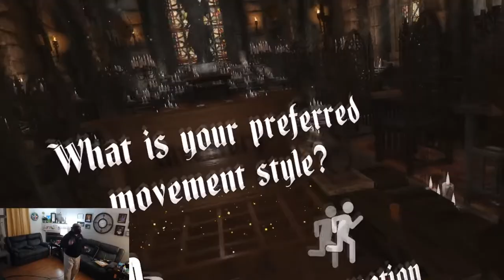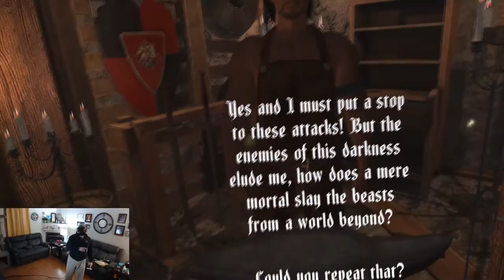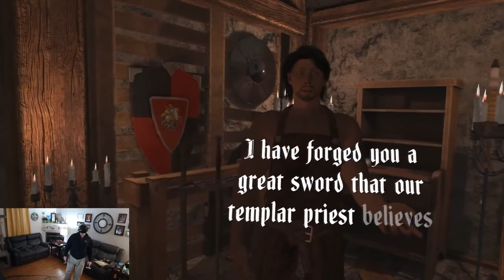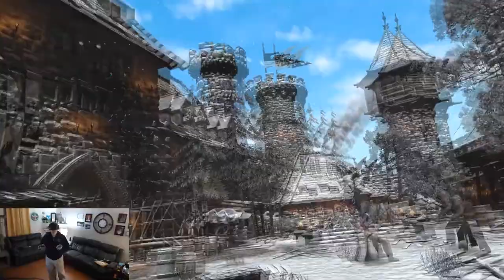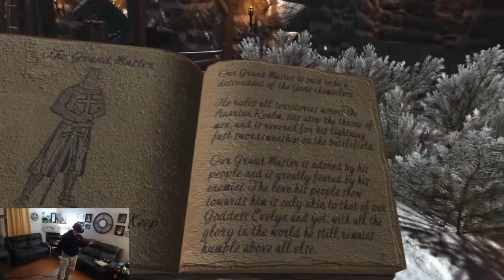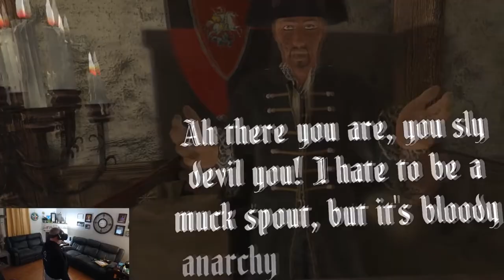Live Stream Replay Of Shadow Legend VR: First 45 Minutes In The Samsung Odyssey+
Last night I decided to take a sneak peek at Shadow Legend VR and stream a bit of it pre-launch. There was a lot of long load times in the pre-release build of the game so I have edited those out... Shadow Legend VR is a new VR RPG that launched today 03/07/2019 and is the second game from Blake Stone and his studio Vitruvius who are following up after the success of their first game Mervils VR. I have to say Mervils will always have a special spot in my heart since it was the first game I ever did voice over work in!

Shadow Legend is a completely different experience from Mervils though in the fact that it is a full blown RPG this time complete with great graphics, good sound and cool features like the ability to speak dialogue choices to the NPC's and command your dog companion by voice. I have been playing this game for a while now and so far I am impressed with what I have seen so if you want to grab a copy of this experience then head to the link below.

PC #1 Specs:
I7 7700K
GTX 1070
16GB 3200mhz Ripjaws

PC#2 Specs:
i54670K
GTX 980ti
16gb Ripjaws X